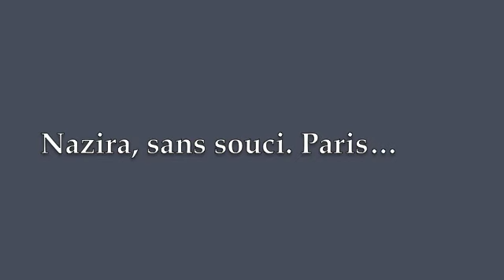Nazira, sans souci. Paris…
Alguns momentos da Nazira feliz e despreocupada em Paris...